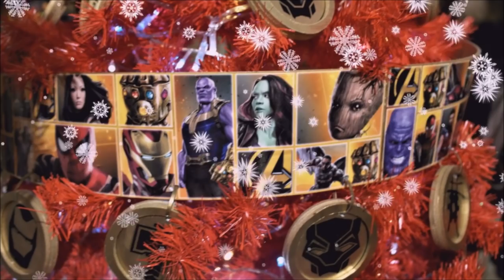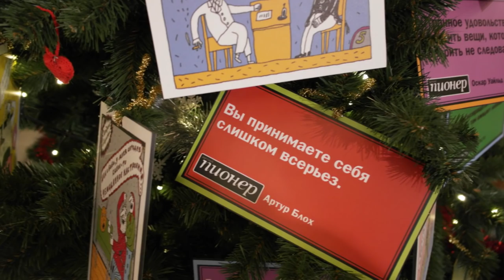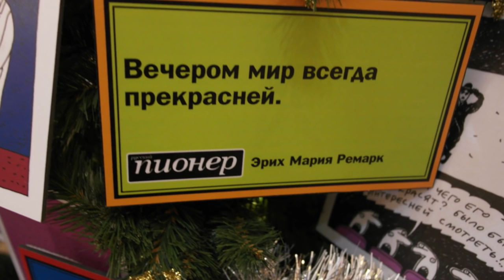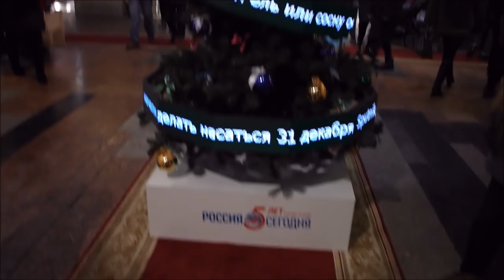Срочно поднимаем себе настроение. Декор новогодних елок в ГУМе.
Праздничный декор новогодних елок в ГУМе. Новогодний декор ГУМа по мотивам советских мультфильмов.
Хотите поднять себе настроение - спешите в ГУМ!